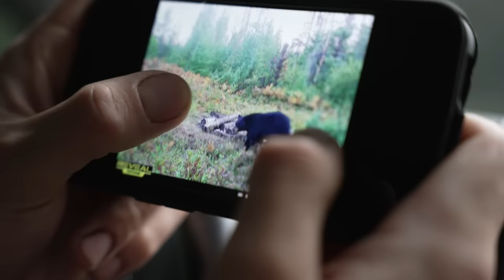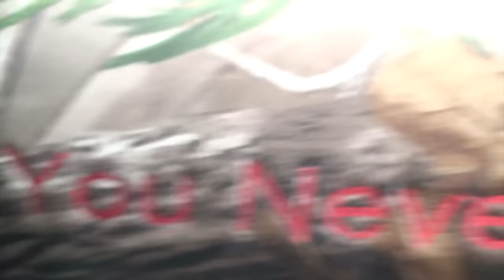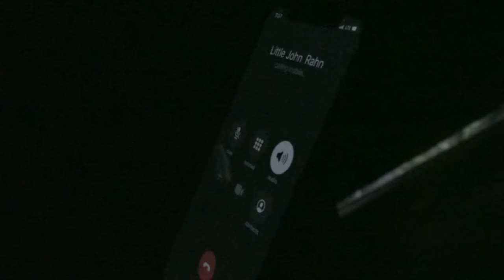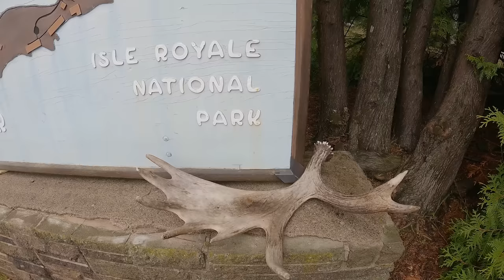Black Bear Hunting 2023 | DISCOVERING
Episode 51 - I'm back at John Rahn's Yooper Outdoors #906 Bear Camp for a 4th year. This is something I look forward to all year long. There's always plenty of bear hunting action here. It's like a big bear hunting family reunion every year, along with new faces for their first ever Michigan black bear hunts. This year I talk to all 3 John Rahns'. And now there's a 4th generation bear hunter in the family.

At the end of the show I have a quick blurb about the Wilderness Stewardship Plan that Isle Royale National Park has drafted, with three plan alternatives they want the public to comment on. See my other YouTube video with my interview with IRNP about the plan. Links here are to read the plan, and where you can comment on the plan. Comments are accepted until September 26, 2023.

Isle Royale National Park Wilderness Stewardship Plan:
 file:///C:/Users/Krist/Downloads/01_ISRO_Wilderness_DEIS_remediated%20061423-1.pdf